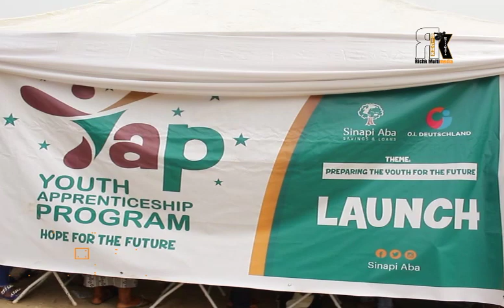THE RATE OF TEENAGE PREGNANCY IN THE CENTRAL REGION IS TOO MUCH – BY SINAPI ABA PROJECT CO-ORDINATOR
Most Mothers in the Central Region are not given proper attention to their children at all.
we all has a responsibility to do to fight this challenge of Teenage Pregnacy in the Region